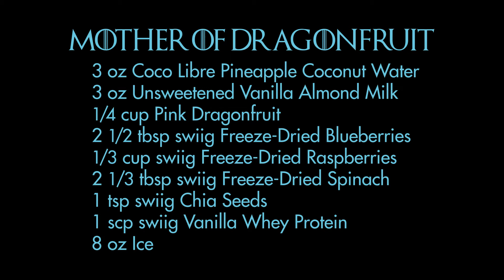swiig Celebrity Smoothies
Celebrity Smoothies presented by swiig. Can you guess the Celebrity before time is up?

Game of Thrones - The Smooth Version: Postmodern Jukebox

For This Recipe and Other Celebrity Smoothie Recipes, visit simple again.com